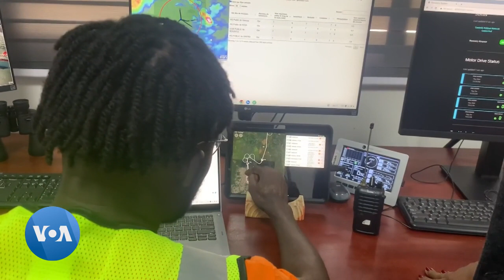Côte d’Ivoire : livraison de médicaments par drone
En Côte d’Ivoire, il est désormais possible de se faire livrer des médicaments par drone. Cette nouvelle technologie a été mise en place par l’entreprise américaine Zipline pour faciliter la fourniture de produits médicaux dans des régions difficiles d’accès.